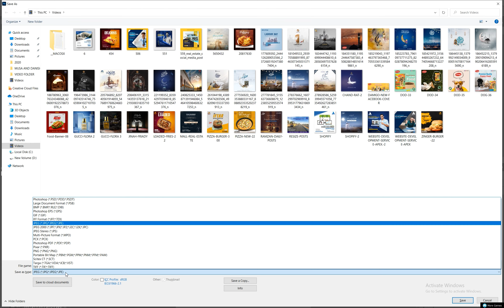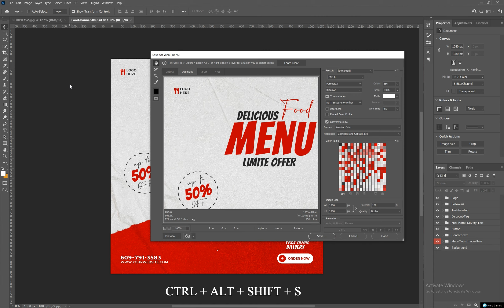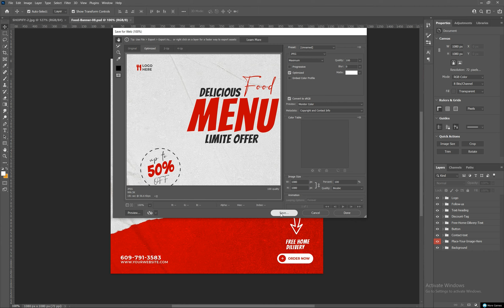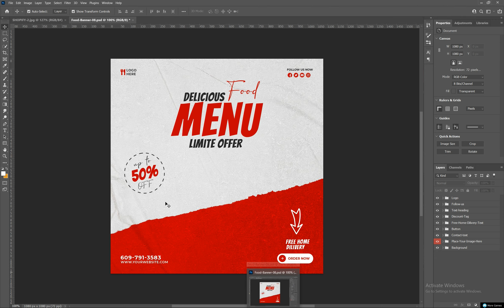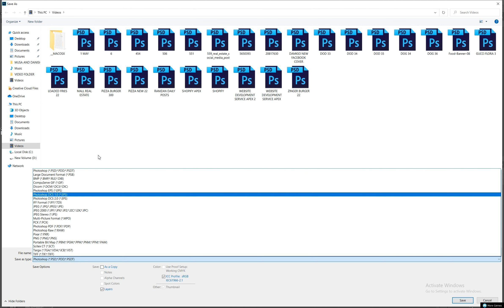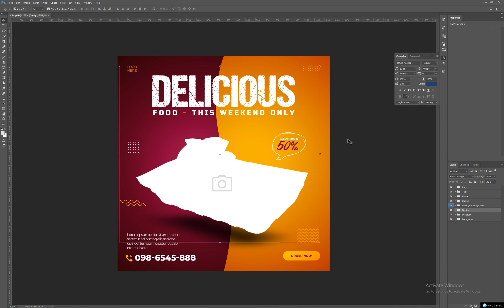How to save as PNG / JPEG Format File in Photoshop 2021? [FIXED]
In this video I will show you how to Fix: Adobe Photoshop 2021 Can't Save As JPEG and PNG and other formats / Limited Saving Options.